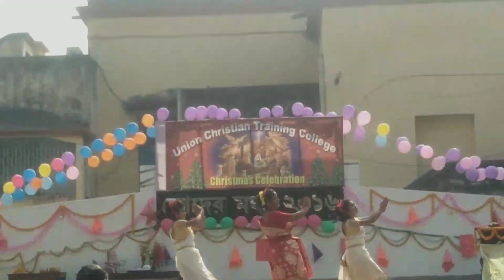crismistmas day's festival in uct collage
In this video - video name - crismistmas day's festival in uct collage. I go to my b. ed collage in crismistmas day. Its a really nice and a beautiful day in my life. Thanks my all sir, madam, all friends
And you  to create this video and watching this video. I hope you guys like it.